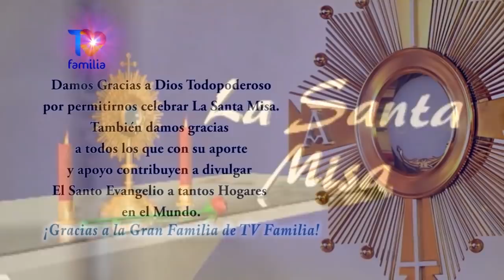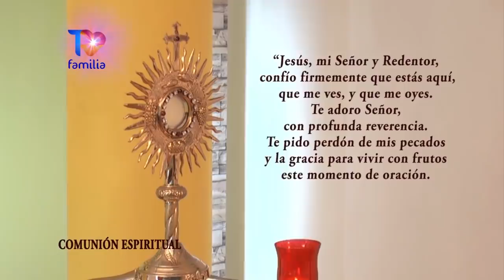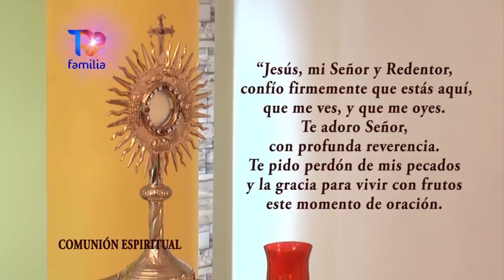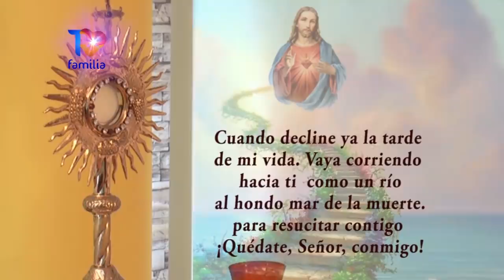Misa Domingo 13 de Febrero 2022 Padre Enrique Yanes - TV Familia Te invitamos a compartirla.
Ya esta disponible el Libro de la Hna. Tarsicio. Puedes leerlo en tu celular o computadora, y también descargarlo libremente. y en la página web. Comparte el link con tus amigos.

*** *EN ESTE LIBRO ENCONTRARÁS:*
• Los *Escritos Espirituales de la Hna Tarsicio de San José una contemplativa en la acción y activa en la contemplación*
• *371 poemas de la Hna Tarsicio de San José*  Cada uno de ellos una lección de vida. Muchos de ellos cargados de una extraordinaria belleza mística

• Más de *80 páginas de testimonios de las Primeras Hermanas Cofundadoras de su Congregación* quienes fueron testigos presenciales y directos de cómo *Madre Emilia fundó ella sola, la primera congregación venezolana con estructura eclesial diocesana formal, con un Consejo General con Profesas y designando con anticipación antes de su muerte a una Sucesora como Superiora Mayor

• La *historia de los 6 pasos planificados y ejecutados por Madre Emilia de San José* para fundar su Congregación.
• Sobre cómo después de su muerte fue planificada y casi *destruida la Obra de Madre Emilia de San José: - La Congregación – Como destruyeron sus Constituciones  y sus escritos espirituales y de cómo se pretendió desaparecer su nombre como fundadora*
• Sobre como los abusos de poder e irregularidades y desobediencia a la Santa Sede requirieron de la *intervención de las autoridades del Vaticano* y del Arzobispo de Venezuela S.E.R. Juan Bautista Castro en el año 1.910 – 1.912 y sobre como los responsables luego calumniaron y echaron la culpa del conflicto sobre el Delegado Apostólico en Venezuela Mons. José Aversa, el Visitador Apostólico de la Congregación Rvdo. Sr. Fray José María Ibarreta quien también era el Superior de los Padres Dominicos Caracas; y  sobre el Arzobispado de Caracas  el Excmo. y Rvdmo. Dr. Juan Bautista Castro
• *De cómo las pruebas encontradas en sus investigaciones por la Hna. Tarsicio de San José confirman la excelencia, ponderación, y el equilibrio de la Santa Sede y la Arquidiócesis de Caracas* en el conflicto generado por las Superioras de la Congregación y el Padre Santiago Machado
• De cómo la Hermana Tarsicio de San José trabajó desde el año *1.925 para preservar la memoria histórica de Madre Emilia, de las cofundadoras y la Fundación de la Congregación*
• *Las Apariciones de la Santísima Virgen María* a la Hna Tarsicio de San José, hpm. Varias de las descripciones más importantes quedaron  escritas en poemas
• De cómo la Hna Tarsicio tuvo una gran fe y una certeza admirable de que sus escritos iban a llegar a su destino final*
Para testimonios de sanaciones y favores por interseción de la Hna Tarsicio escribe a o llama al programa Solo Dios Basta en Vivo al WhatsApp + 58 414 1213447